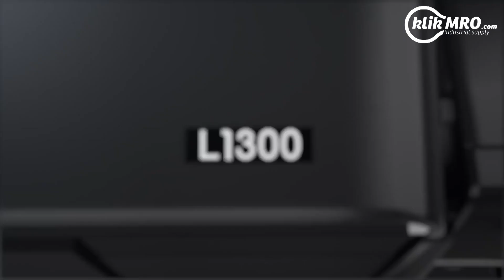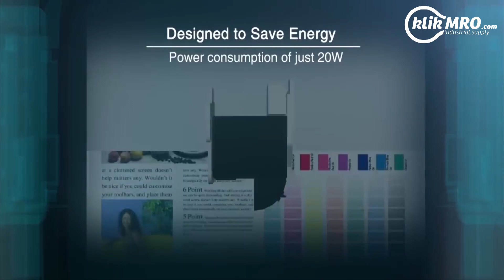EPSON L1300 A3+ Printer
Printer Epson L1300 dapat mencetak dokumen yang lebih besar hingga ukuran A3+. Hal ini membuka kemungkinan untuk presentasi yang lebih detail dari hasil gambar CAD, perencanaan tata letak, laporan bisnis dan grafik yang melampaui kemampuan printer A4.